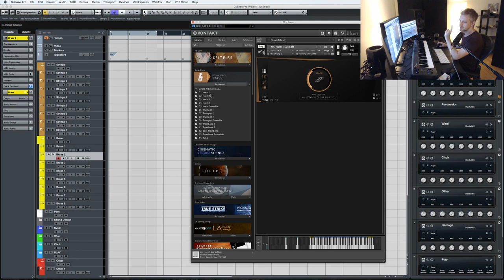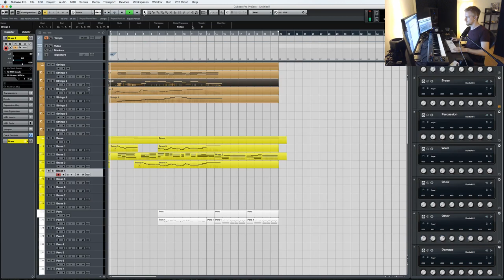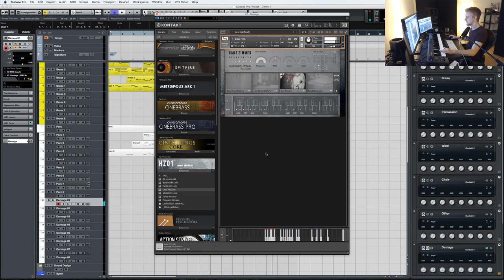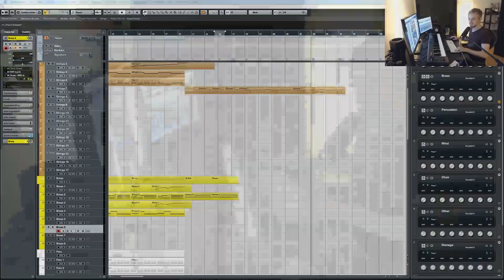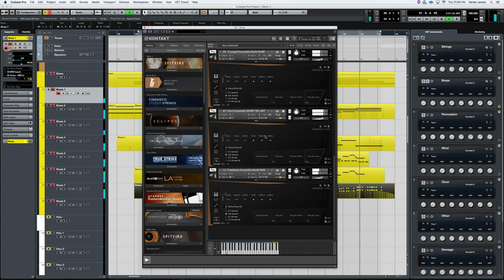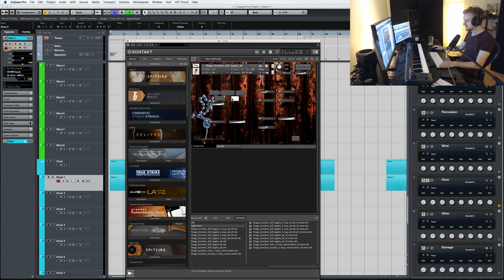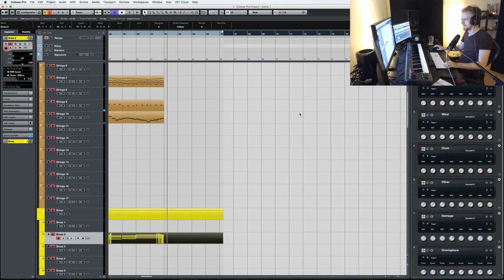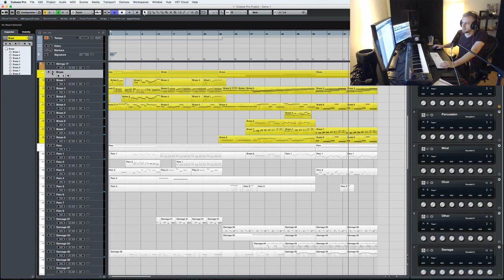Live Composing Stream - Berlin Brass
In the event the Youtube quality doesnt improve use the above link to watch in HD.

This video is a recording of a Live Stream I performed on November 3rd 2016. Using Orchestral Tools Berlin Brass -- Watch live